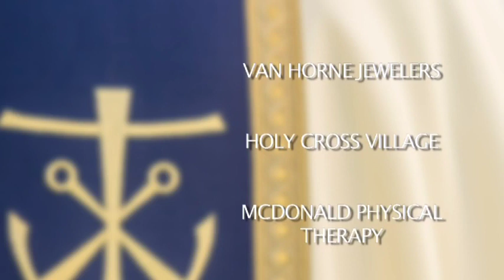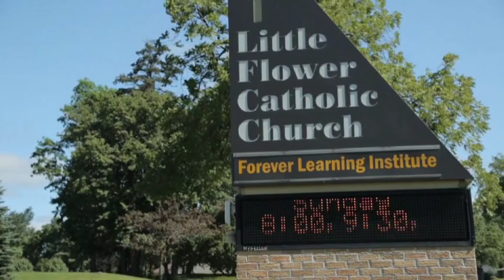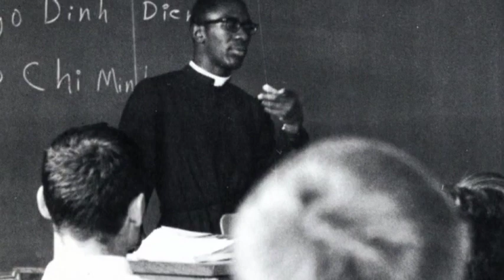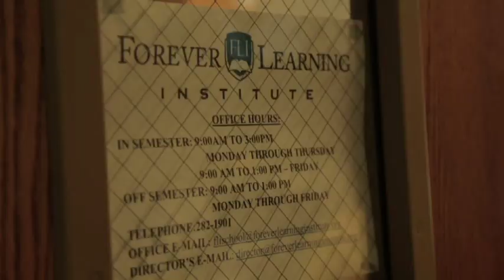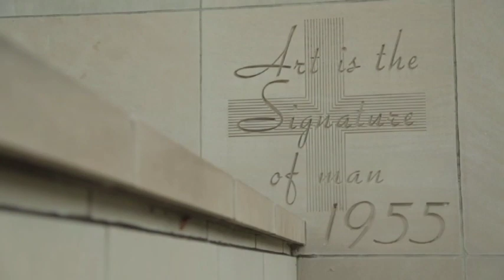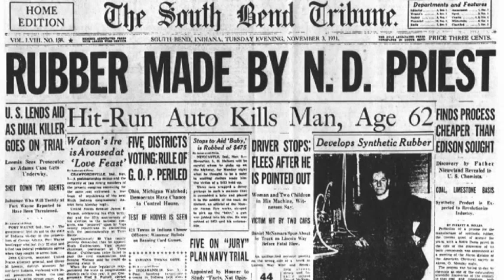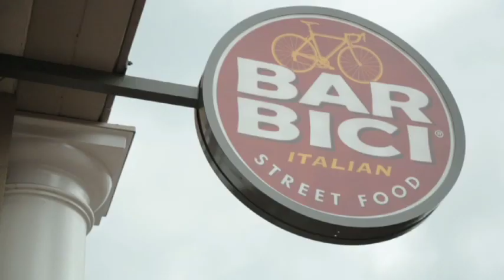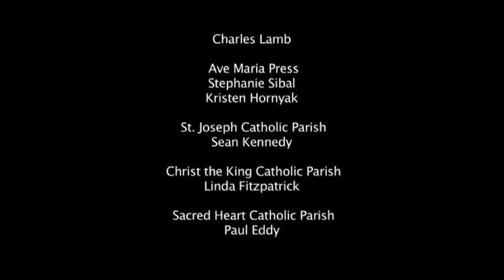"Sacred Mission–Civic Duty: The Holy Cross Family"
November 19, 2015; This documentary looks at how Holy Cross has been influential to the growth and development of South Bend, Indiana. The film is part of WNIT’s celebration of the city’s 150th anniversary.

Sacred Mission–Civic Duty explores the history and impact of the Holy Cross sisters, brothers and priests on education, health care, arts and culture, and the economy in South Bend and surrounding communities. Through interviews with Father John Jenkins, president of the University of Notre Dame, Brother Chester Freel, superior of the Midwest Province of the Brothers of Holy Cross, Sister M. Veronique (Wiedower), president of the Sisters of the Holy Cross, and many others, WNIT viewers learn how their lives are influenced by the congregations, regardless of their religious faith.